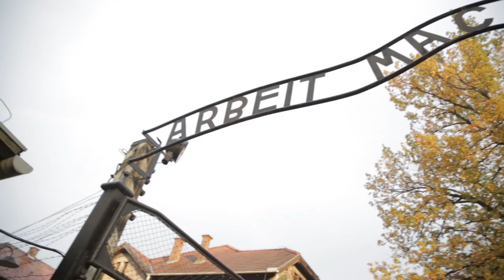A letter to Auschwitz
Hi guys!

Edit: THE VIDEO WON A PRIZE AT A SWISS FILM FESTIVAL AAAAAHHHH!

Story of the video:
2 years ago we had to do a project for school and I decided to make a short-documentary about Concentration Camps. So in Octorber 2014 two friends and I travelled through Europe and I captured what we saw along the way. Although my documentary was finished a while ago, I still have a lot of unused footage of our trip. So, I decided to make a short series about the Camps.

Also: it is so important, that we do not forget. We must never forget. Especially now, with all the terrible things going on, we must never forget what racism can lead to.